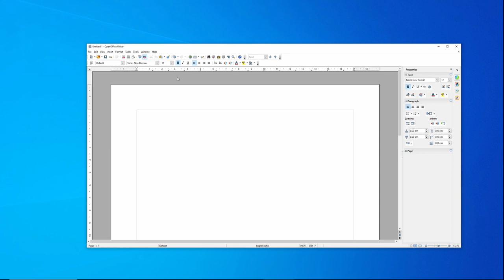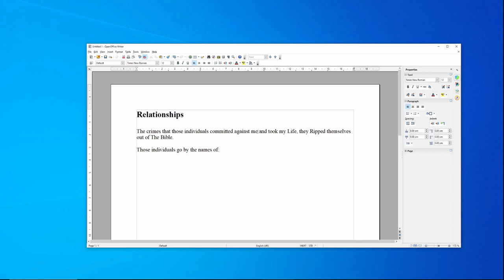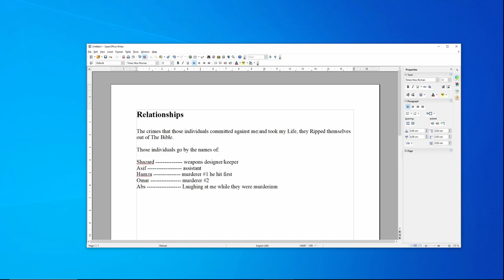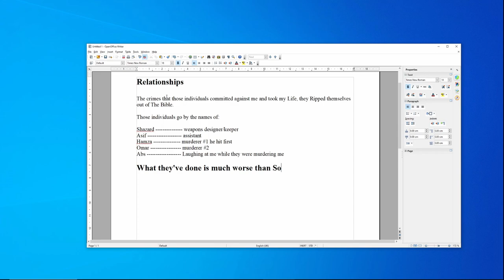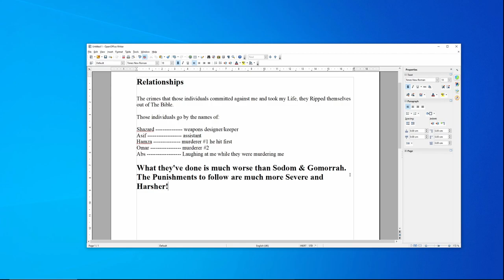Relationship: With a Whore